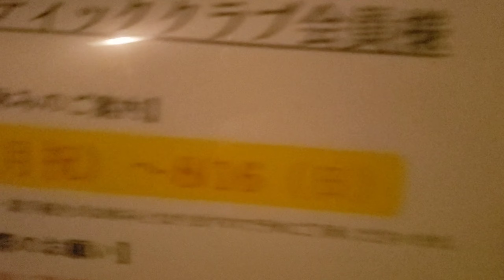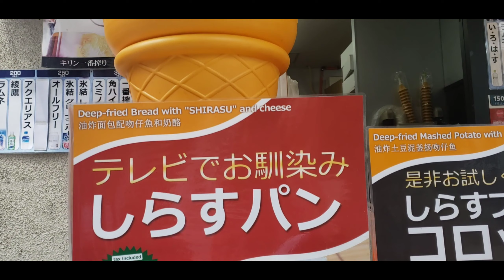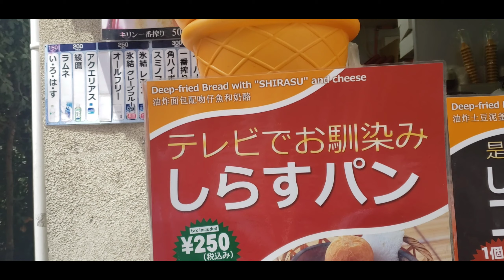JAPAN'S MARINA BAY SANDS LOOK LIKE|| ENOSHIMA LUXURY SPA || SUMMER IN ENOSHIMA ISLAND SPA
A LUXURY SPA THAT LOOKS LIKE MARINA BAY SANDS POOL OF SINGAPORE!

A natural hot spring that can be used for day trips just one hour from the city center

❤️Fee
👉Regular fee
* Adults ¥ 1,500 / person
Child ¥ 750 / personOne-day spaUse of the natural hot spring
👉"Fujikaiyu" and the
spa poolAdults ¥ 3,000 / person
Child ¥ 1,500 / person
Nihht spa use of the natural hot spring "Fujikaiyu" and the
spa pool
👉* Admission after 17:00Adults ¥ 2,000 / person
Child ¥ 1,000 / person

❤️access
👉10 minutes walk from "Katase-Enoshima Station" on the Odakyu Enoshima Line Go
straight after exiting the ticket gate.
Cross the bridge, turn right at the end, and cross the underpass to "Enoshima Ohashi".
Continue straight ahead, and the beige building on your right after entering the island is the "Enoshima Hotel Main Building".

👉14 minutes walk from Enoshima Electric Railway "Enoshima Station"
Turn left as soon as you exit the ticket gate.
Go straight on "Subana Street" and cross the underpass to "Enoshima Ohashi".

👉Shonan Monorail "Shonan Enoshima Station" 14 minutes walk
Cross the traffic light "Enoshima Station Entrance", cross the Enoden railroad crossing, and go straight on "Subana Street".
Cross the underpass and go to "Enoshima Ohashi".

❤️Spa
There is a heated spa including an infinity pool overlooking.

👉Fuji KaiyuFujimiyu
It is a luxurious one-day hot spring that warms you from the core of your body while gazing at the magnificent Sagami Bay and Mt. Fuji towering behind.

👉Natural hot spring
Enoshima's only natural hot spring that springs from 1,500 meters underground in Enoshima. The quality of the spring is a strong sodium

👉High-concentration carbonated spring
A carbonated spring that is attracting attention for its relaxing effect and increased metabolism.

👉Sauna / water bath
A high-temperature sauna and a cold bath in the bathroom of "Fuji Kaiyu". After soaking in a hot spring or after a sauna, soaking only a part of your body in a water bath stimulates your autonomic nerves, helps you fall asleep at night, and promotes recovery from fatigue.

👉Powder locker room
It is a restroom that uses hot springs and pools. Especially for women, in addition to being fully equipped with facial cleansers, lotions, milky lotions, hair dryers, etc., there are partition types and private room types, so you can use it without worrying about your line of sight.

❤️Massage
👉Healing bud(Yumemi)
 It has a high synergistic effect with the hot springs of the strong salt spring, and have a rest space where you can take a rest after the treatment.

👉Benten Spa
A treatment spa that brings out the total beauty of the mind, body and skin. After the treatment in the luxurious treatment rooms with different designs in all 8 rooms, you can enjoy herbal tea in the private lounge while looking out at the sea.

👉Natura
At Foot & Body Relaxation "Natura", all courses including body care and foot care .